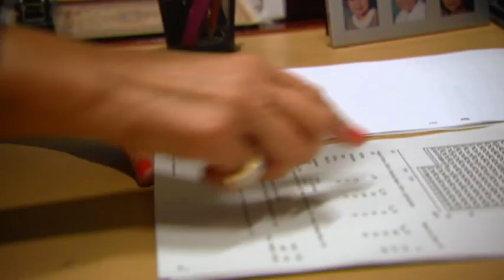Vonna visar upp sitt lyxiga hem - Hemliga miljonären